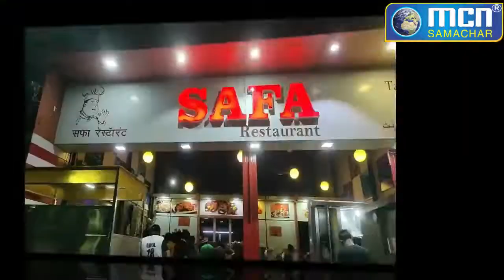बापू नगर गांधी नगर में गंदगी का राज स्वच्छ भारत अभ्यान याँह नहीं लागु !- MCN Live News